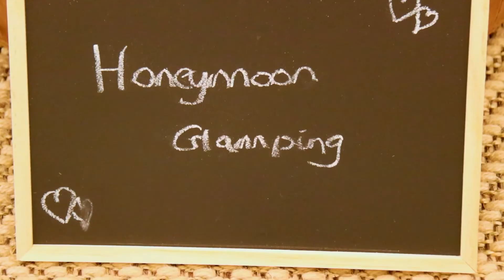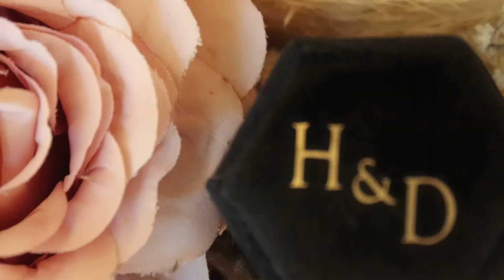Hullabaloo, Outdoor events under canvas [styled shoot]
Filming of a styled shoot for Hullabaloo, business promotion movie.